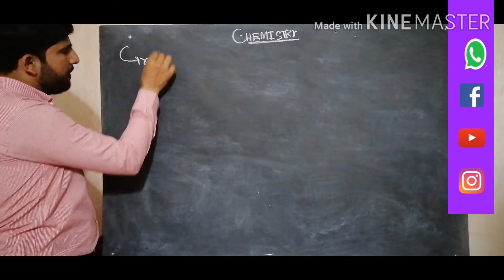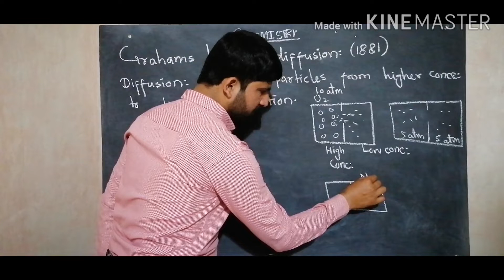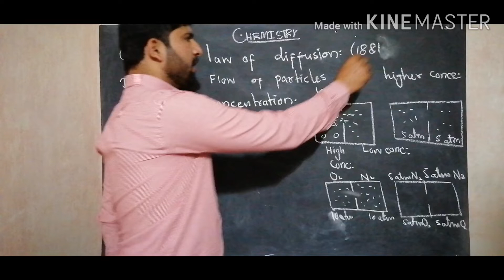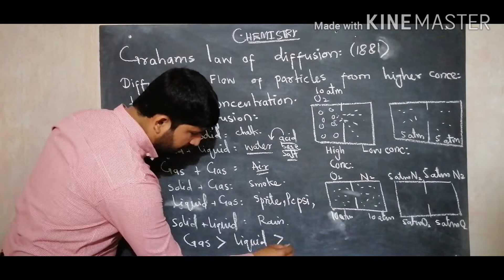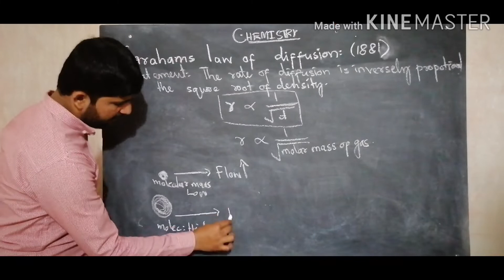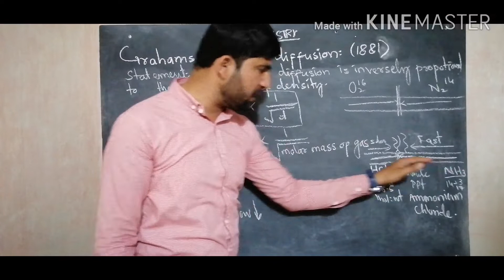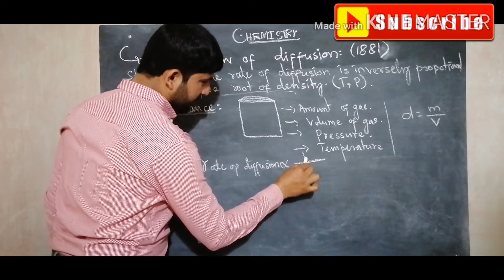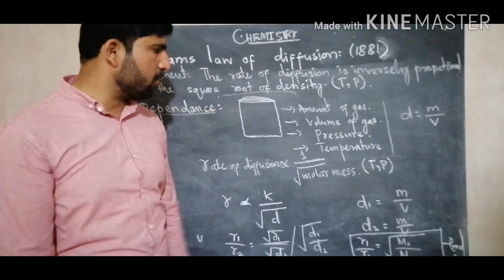Gharams Law of Diffussion ll MCAT ll ECAT